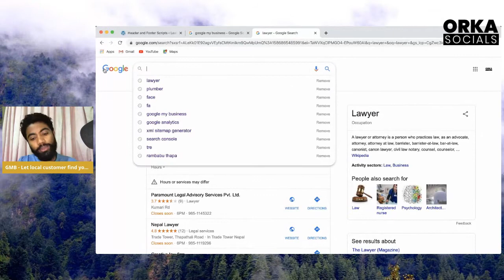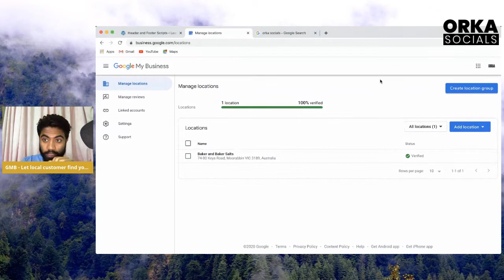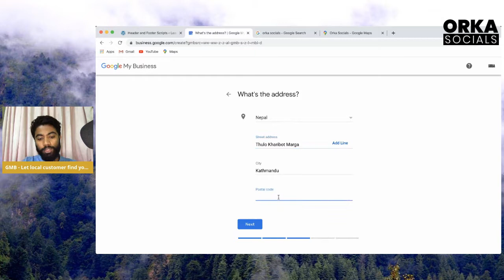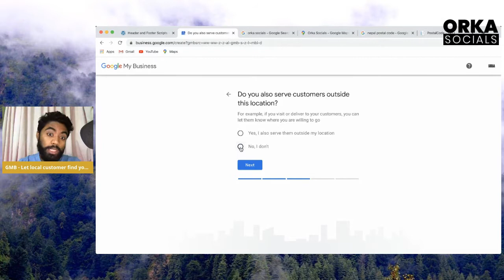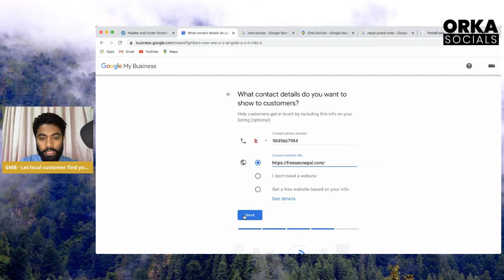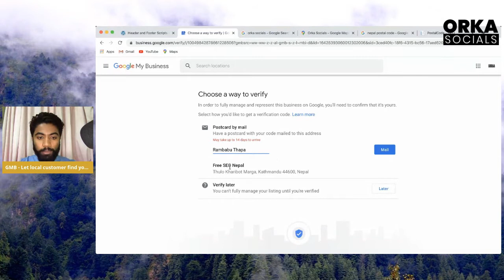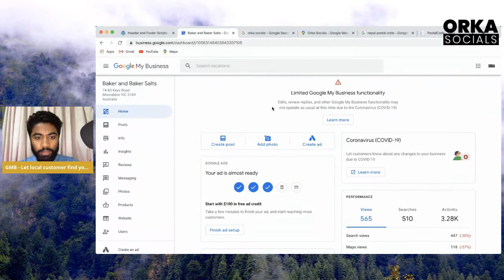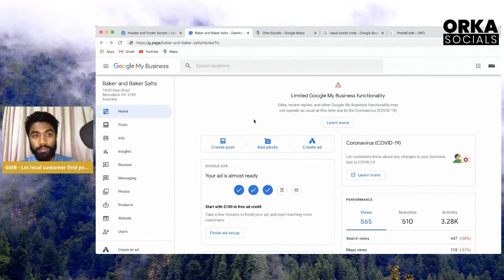GMB - Help local customer to find your Brand on Google - FREE SEO TRAINING IN NEPAL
A Complete SEO Domination Guide with Rambabu Thapa.

Google My Business helps you drive customer engagement with local customers across Google Search and Maps.
In this video, you'll learn how to list your Brand on Google Search and Google Map to get the attention of your local customers.

After creating your brand on GMB, how to rank your business on Map Pack to get more leads.
How to get positive reviews from your customers to improve visibility in local search.

Orka Socials Pvt. Ltd.
Thulo Kharibot, New Baneshwor
Kathmandu Nepal
44600